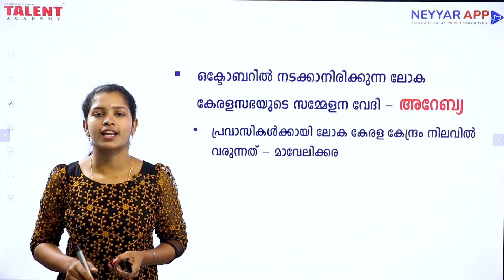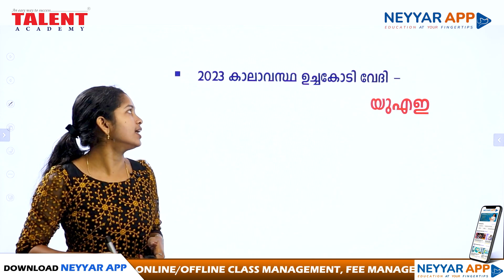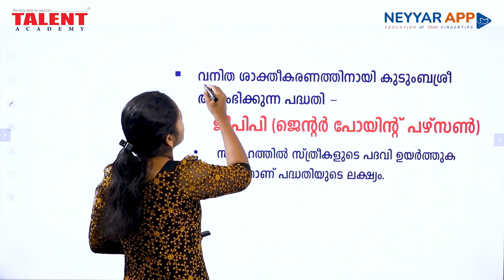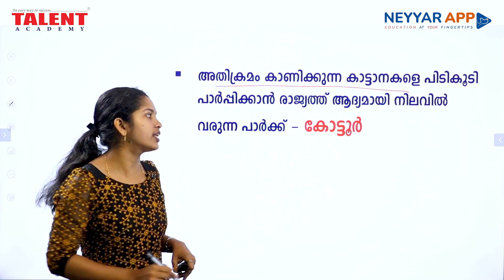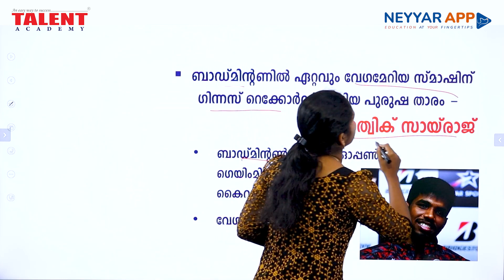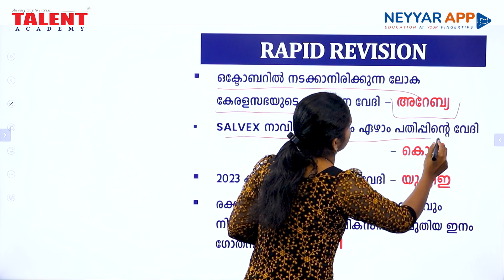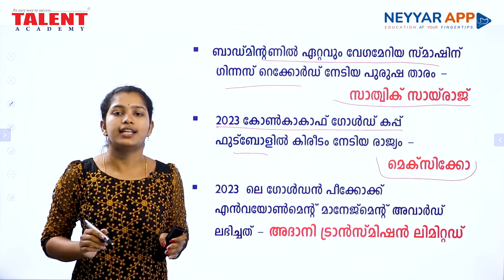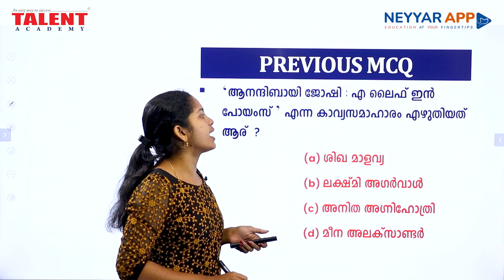PSC Current Affairs - (19th July 2023) Current Affairs Today | Kerala PSC | Talent Academy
19th July 2023 Current Affairs Malayalam: Today we will discuss daily current affairs MCQ, important updates, awards, and other information useful for all Competitive Exams.

2023 Current Affairs
Awards 2023
19th July 2023 Current Affairs